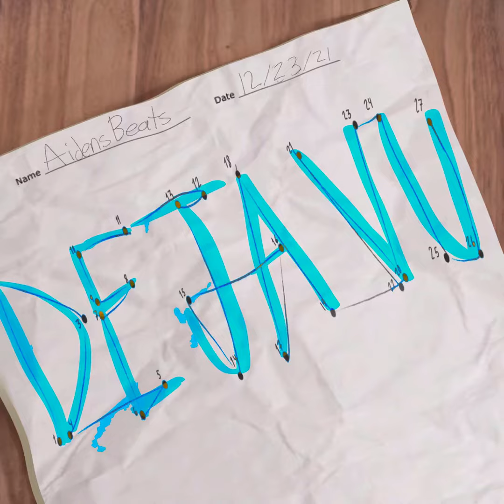KA1D - Deja Vu | Instrumental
[LYRICS]

I’m havin’ Deja Vu
I don’t what to do
I really have no clue
Just tryna see it through

When things seem to go downstream
Remember follow your dreams

Calm your mind
It’ll be just fine